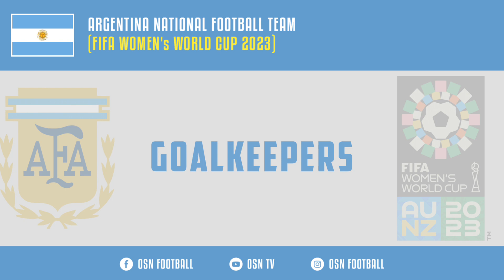ARGENTINA National Football Team (FIFA Women's World Cup 2023) - OSN TV